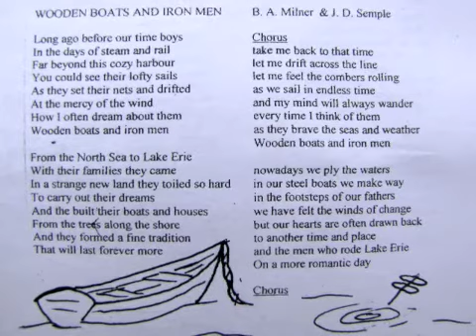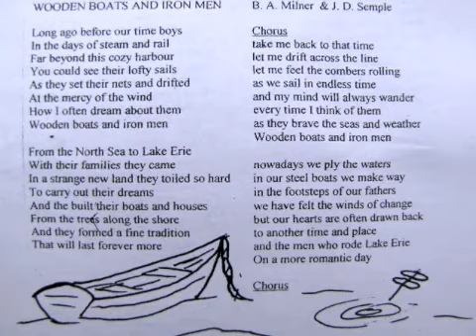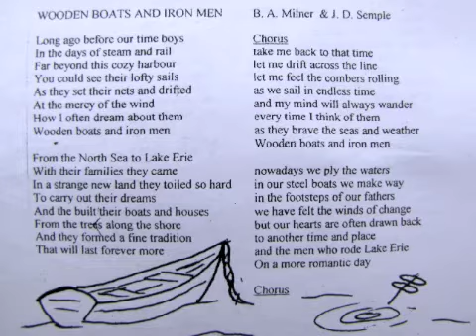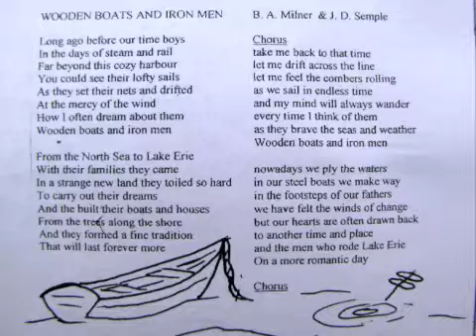Wooden Boats and Iron Men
Title song from the play Wooden Boats and Iron Men---The Players are Bruce "House" Milner ( Guitar & Lead Vocal) Lee Anne Wesselling (Back ground Vocals)---Mark Sinkowski (Bass)--Dan Walsh (Guitar & Lap steel)---Richard Gulley (Guitar)